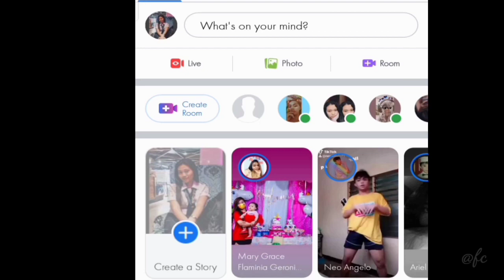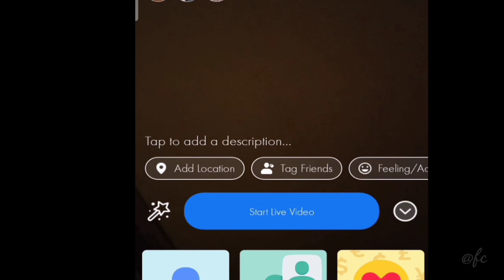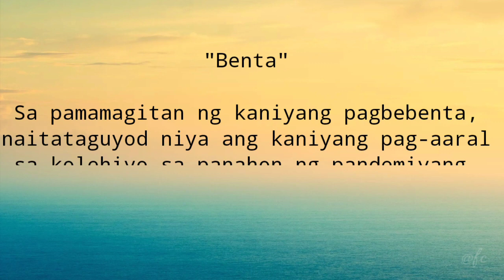BENTA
e-Lockdown Short Film Festival
Finalist Number 4: "Benta"
by Francheska E. Cuaresma

Like this video? Vote for Benta for the Public Choice Award Voting will close at 12NN on October 4